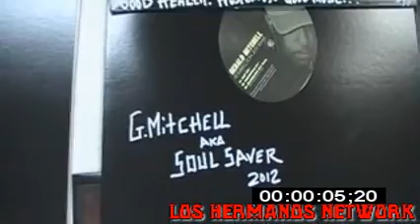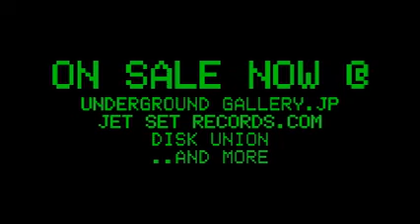Soul Saver Tour Updates LHN 028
THE SOUL SAVER TOUR WAS A GREAT SUCCESS AND CONTINUES FROM UNIVERSE 2 UNIVERSE THANKS TO THOSE WHO UP HOLD THE SOUL AND REMEMBER LET'S NOT FAKE THE FUNK, TRUE MUSIC NEVER DIES !!